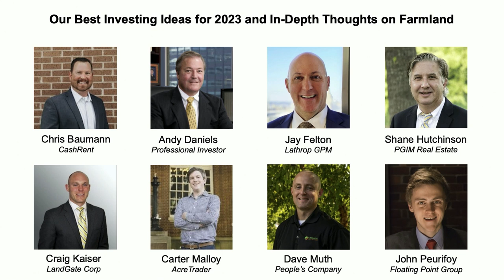FARMCON 2023 - Our Best Investing Ideas for 2023 and In-Depth Thoughts on Farmland Panel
During this session, KVT and his special guest will offer up their favorite investments for the new year and some of their best and worst experiences from the past. The audience can ask questions about various investment ideas, strategies, the psychology of trading and investing, etc... Also, with land being many of our largest investments, I thought it was imperative that we have several leading land experts and large-scale land investors on the panel. I'm very interested to hear their thoughts on land prices with interest rates pushing higher and farm income perhaps coming down in the months ahead. Lots of great insight and thoughts will be circulated and discussed during this panel. This panel will include Andy Daniels, Carter Malloy, Chris Baumann, Craig Kaiser, Dave Muth, Jay Felton, John Peurifoy, and Shane Hutchinson.

FARMCON 2024 - January 3rd and 4th in Kansas City